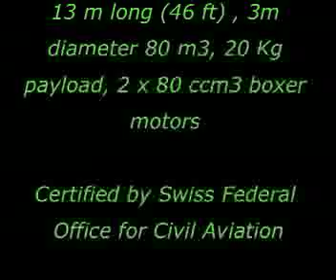rc blimp 13m remote controlled airship first test with telemetry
first test (some years ago) of a good workhorse!

13m airship with telemetry endurance test etc..